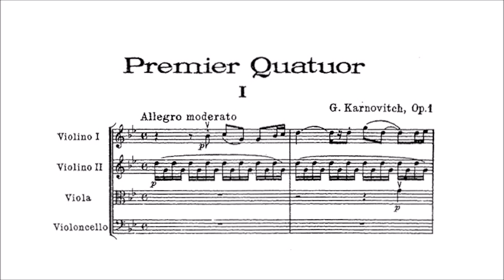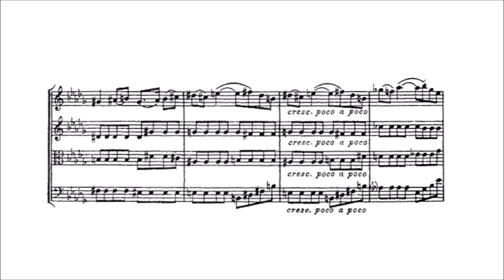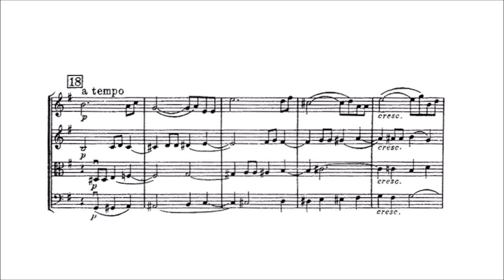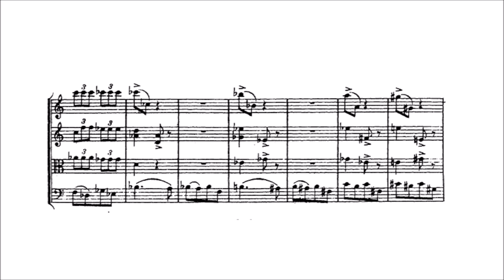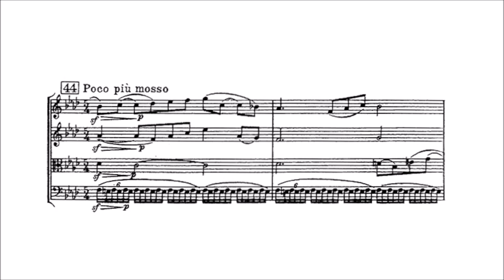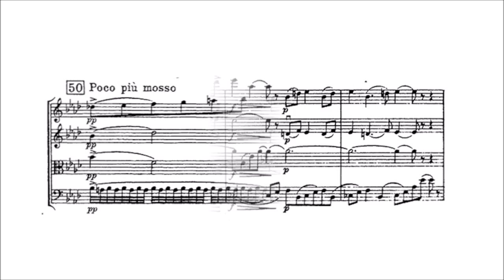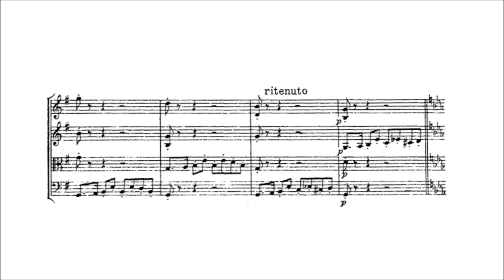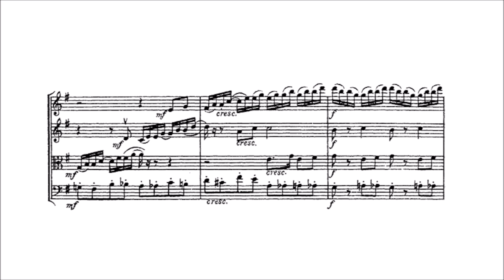Jurgis Karnavičius – String Quartet No.1, in G minor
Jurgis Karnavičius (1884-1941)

String Quartet No.1, Op.1 (1913?)
in G minor

I. Allegro moderato [00:00]
II. Allegro [10:58]
III. Andante [18:07]
IV. Allegro [26:54]

Performers: OLAK5uy_kZVAXHZW1secMaz8loATrE6N3BcwauY7U